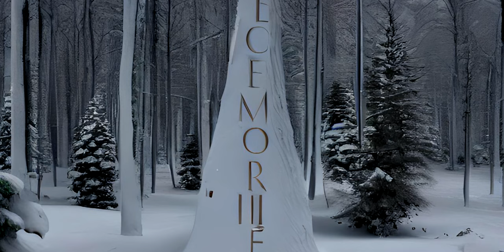Six Decemories - Solo Piano Suite (with Winter visualizer)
Six Decemories: Miniature Suite for Solo Piano (2015)
I. Qanique, Allegro non troppo (00:07–01:10)
II. Elderstad, Andante cantabile (01:10–02:15)
III. Virveldraum, Vivace (02:15–04:15)
IV. Morkajo, Largo (04:15–05:07)
V. Wanderesa, Lento con moto (05:07–05:51)
VI. Dandrovanda, Tranquillo (05:51–07:30)

This suite of short piano miniatures, evoking scenes and feelings from wintertime, was written in 2015. I recently took a bit of time to fix up the composition and used them as an exercise in setting music to video through various generative means.

The titles are portmanteaus derived from English, German, French, Swedish, Norwegian, Japanese, and Inuktitut

The idea of the video was in the vain of those "virtual fireplace" backgrounds–– not in the vein of storytelling but just decorative animated images for passive accompaniment. Still getting familiar with Final Cut Pro and enjoying the process of learning its features and limitations. I'd love to get a copy of Motion so I can do more with titles.